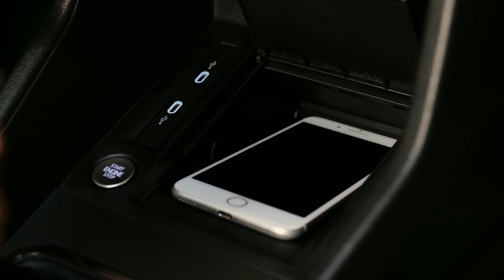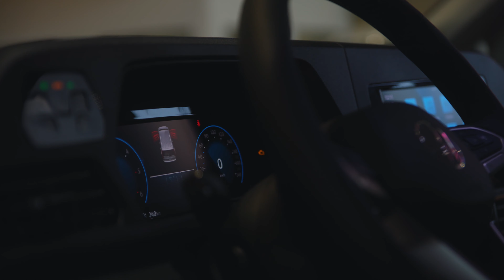Nya VW Caddy Cargo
100% nytt. Men fortfarande 100% Caddy Cargo.

Med nya Caddy Cargo är du alltid redo för vardagens alla utmaningar. Ny från grunden betyder att alla de senaste assistanssystemen finns att tillgå, innovativa uppkopplade funktioner ger tillgång till nya tjänster och nya effektiva motorer sänker förbrukningen och minskar drastiskt NOx-utsläpp.  Allt är nytt men precis som tidigare är nya Caddy Cargo en pålitlig, flexibel och ekonomisk kompanjon – något som gjort den till Sveriges populäraste transportbil år efter år.

Nya Caddy Cargo kommer med:
- Ökad lastbredd ger plats för en Euro-pall på långsidan mellan hjulhusen
- 144 mm bredare skjutdörr för Caddy Cargo Maxi
- Bakdörrar i plåt ger bättre skydd för värdefull last
- Minskat luftmotstånd ger lägre bränsleförbrukning (från 4,9 l/100)
Det går även att välja till en mängd olika tillval för att anpassa bilen efter dina behov, ex.
- LED-ljus fram och bak
- Igendragningshjälp för baklucka och skjutdörr

- Trailer Assist

Högkvalitativa material, ergonomiska säten och ett genomtänkta avlastningsytor gör din arbetsplats både bekväm och organiserad. Exempel på möjlig utrustning:
- ergoComfort-säten
- Digitala mätartavlor
- 10 tums infotainmentsystem
- Fällbart passagerarsäte med bordfunktion
- LED-ljus i kupé och lastutrymme

- 230V-uttag mm.

Finansieringsförslag Företag

VW Caddy CARGO
från 1.980 kr/mån

För mer info, kontakta:
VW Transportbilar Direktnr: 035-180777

Bengt-Göran Hellholm/ Säljare VW Transportbilar
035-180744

Niklas Fagerström/ Säljare VW Transportbilar
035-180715